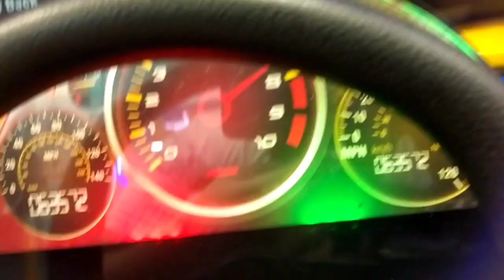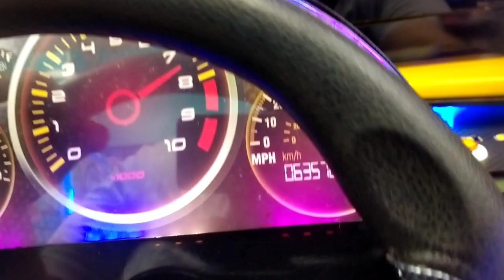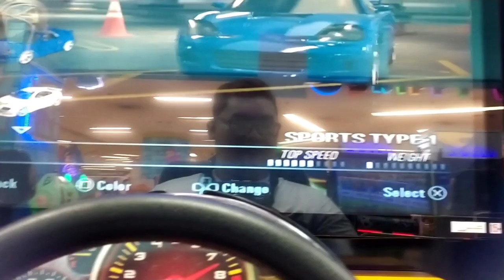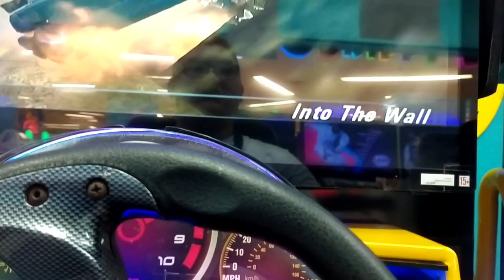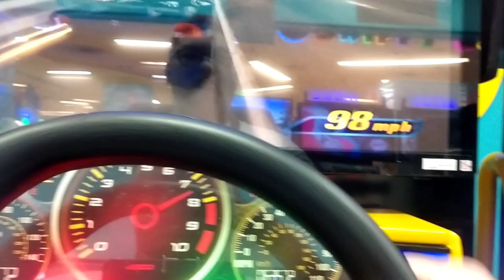BurnOut 3: Takedown เร็วเเรงทะลุ กําเเพง (เกมเเข่งรถ)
ติดตามช่องผมต่อได้ที่นี่
ช่องนี้บางทีก็เกี่ยวกับเกมบางทีก็คลิปปั่นๆตลกๆ
บางทีก็พากย์ตามชื่อช่องเลย
เกมเเข่งรถ BurnOut 3 เป็นตู้เกมส์หยอดเหรียญที่หาเล่นได้ที่ห้าง